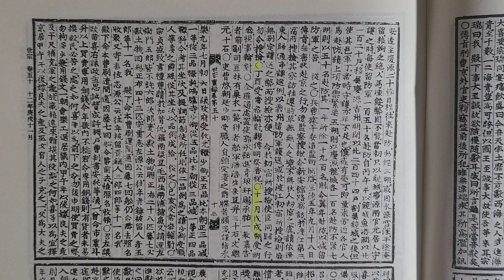무작정 실록 읽기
세종실록 권50  12년 10월 계사 ㅡ 정유조